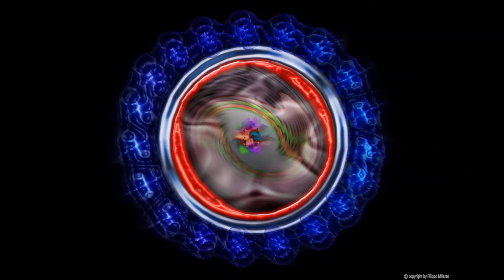Revelation! Combination of art and music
Revelation, my own composition of underpainting music for art